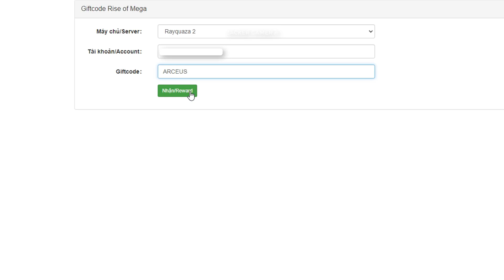Rise Of Mega & 4 Giftcodes | 4 Redeem Codes Rise Of Mega - How to Redeem Code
Rise Of Mega & 4 Giftcodes | All Redeem Codes Rise Of Mega - How to Redeem Code | Rise Of Mega Global

Login get Free VIP10 & 1M Diamonds & 300 Summon Tickets
100++ exclusive POKEMON UPDATE every week
Mega Evolution - Breakthrough in power
Freely build hundreds of tactical squads
PVP - PVE race to the top inter-server day and night
Global PVP - World server

Size: 1.02GB
Language: English & Vietnamese

🎁4 Giftcodes Rise Of Mega:
️1. PIKACHU
2. MEGA
3. MEWTWO
4. ARCEUS

🎁How to Redeem Code Rise Of Mega: code. riseofmega. com